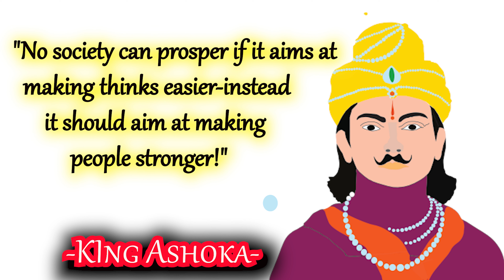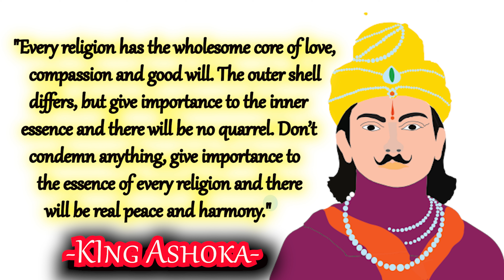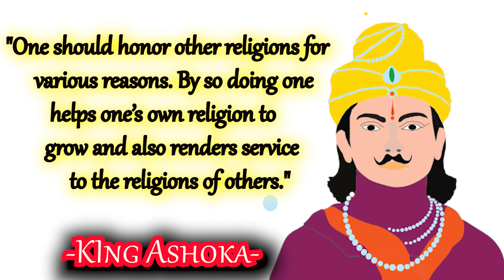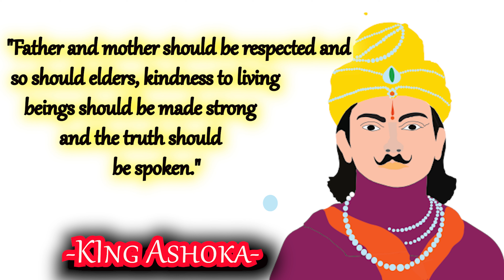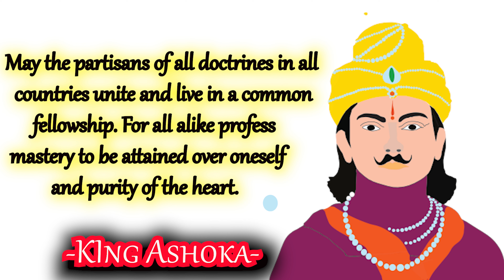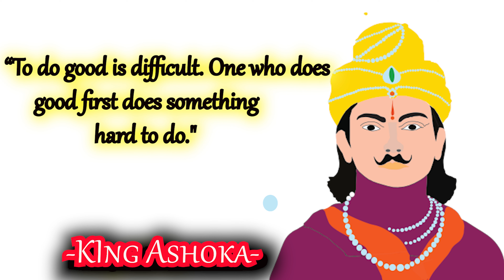KING ASHOKA quotes for entire humanity | The Real Ancient Asian Buddhism King WISDOM.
Ashoka, also known as Ashoka the Great, was an Indian emperor of the Maurya Dynasty, son of Bindusara, who ruled almost all of the Indian subcontinent from c. 268 to 232 BCE. Ashoka promoted the spread of Buddhism across ancient Asia.

                          improve yourself every day with Wise Quotes.
        Stay  calm & happy have a great day all  and thanks to being here.
                                                              -SneXxEee7 Quotes.